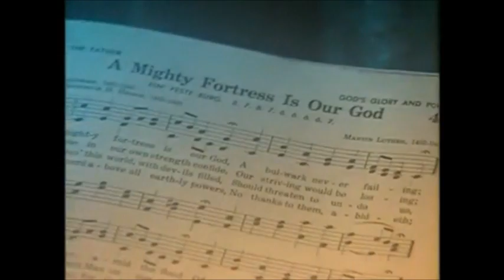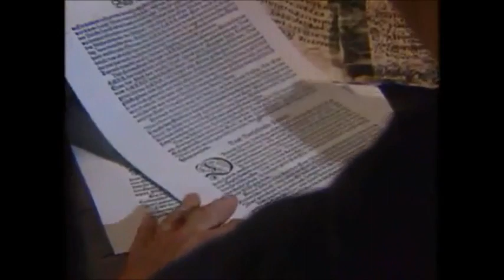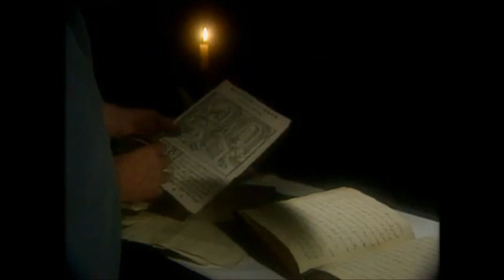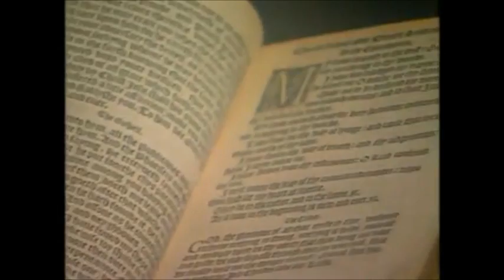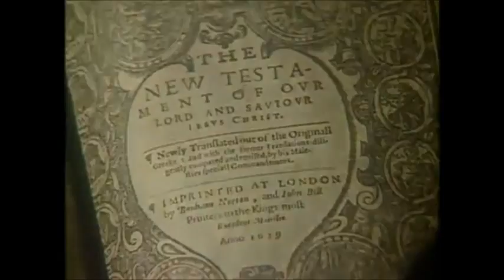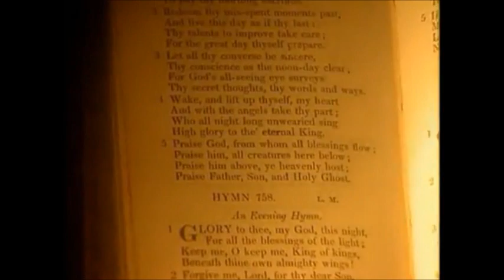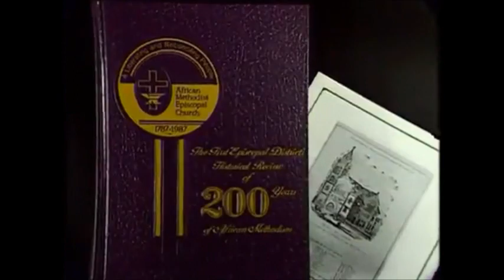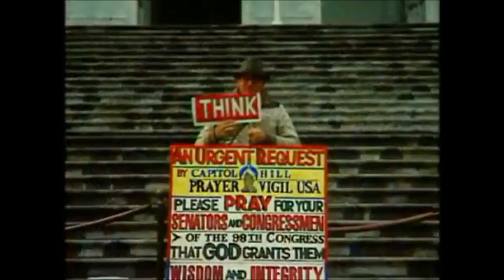Religions of the world: Protestant Christianity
A historical understanding of Protestant Christianity